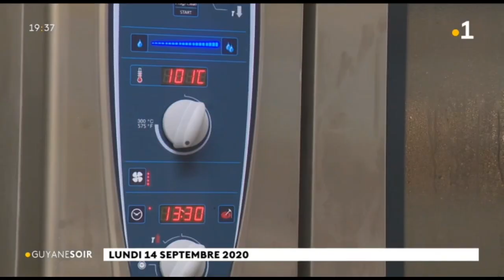Restauration : la cuisine centrale de Cayenne